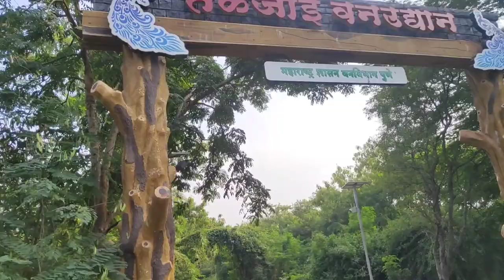Too many mosquitoes(मच्छर) in this forest |Hidden places |Taljai tekdi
Taljai Forest is a verdant expanse located in Pune, Maharashtra, India. Known for its diverse ecosystem, it's a haven for nature enthusiasts. The forest encompasses lush greenery, home to a wide array of flora and fauna. With its tranquil ambiance, various trails offer fantastic opportunities for hiking, birdwatching, and nature photography. The presence of rare species, along with its serene beauty, makes it a must-visit destination for those seeking solace in nature's embrace.

Too many mosquitoes(मच्छर) in this forest |Hidden places |Taljai tekdi | Trekking spot